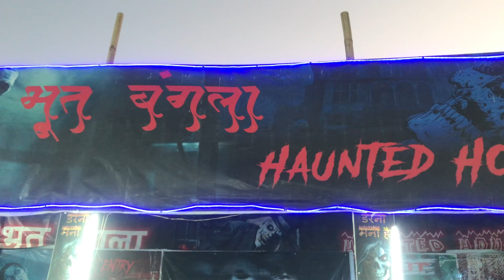Panipat ka mela Haveli mela ￼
Panipat ka mela Haveli